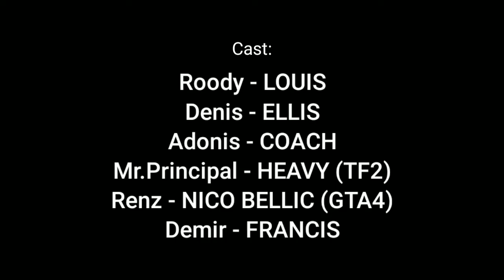Louis vs Ellis ||Gacha Life/Club Edition|| 60fps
It's been a almost two weeks to finish this content.
I had a lot of editings like Custom background etc.
At the first video the editings is still from Gacha life. But in the half the video, the editing is now on Gacha Club. Ever since the Gacha club released, I took a lot of time to create my OC from the Gacha life.